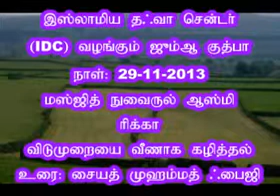விடுமுறையை வீணாக கழித்தல்